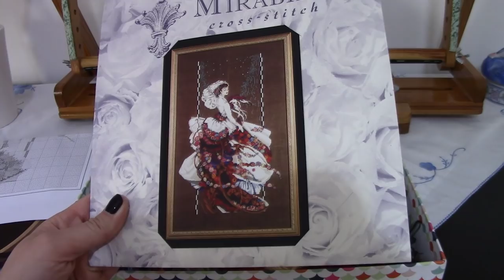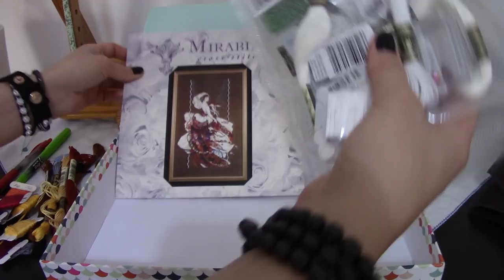Вышивка Рестарт/Мирабилия "Blooming Bride" MD18